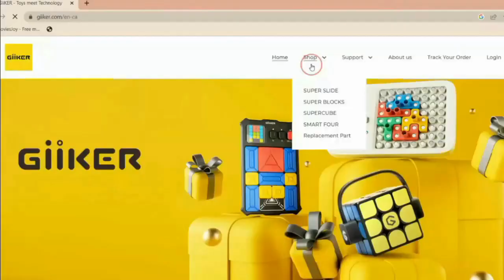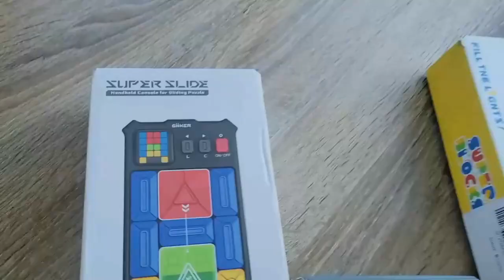How Excessive Screen Time Worsens My Son's Medical Condition | Screen Time in our Home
⭐15% code: GINAB15

❤ New here? My name is Gina and I am a homeschool mom of 3 kids. (9 year old, a 4 year old and 2 year old). I have worked full time time and homeschooled my kids, but I am currently a stay at home homeschool mom and I am enjoying this season of stay at home mom life! I live in Ontario Canada and love sharing my homeschool and motherhood journey. I would love to be friends!

A small percentage is made by me if you use this link.
This is at no extra cost to you. Thank you so much for your support!
This video is not made for kids. This video is for adults. All opinions are my own.

screen time, summer kids carry-on, fun activities for kids, impact of screen time, screen time in our home, summer activities for kids, summer screen free, screen free toys, the impact of screen time, medical conditions linked to screen time, summer fun